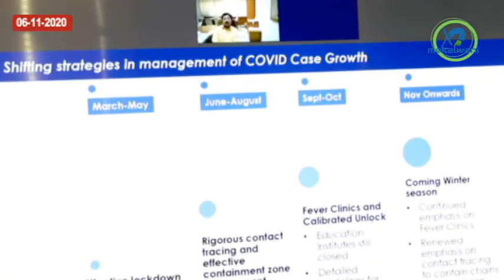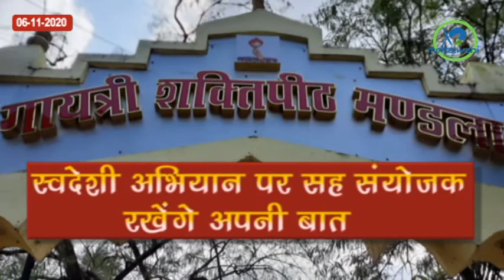मंडला जिले एवं प्रदेश की मुख्य खबरे / मेकलवाणी टॉप 10 न्यूज़